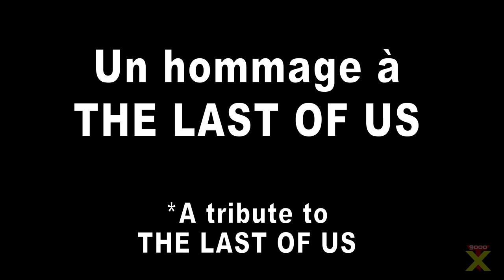The Last Of Us - Seul(e) Trailer - Fan-made Tribute to the game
A small Tribute to the Last of Us, a french  fanmade called Alone, this is the trailer. Enjoy !

Un petit hommage à the Last of Us, une fanfiction française, voici son trailer. Profitez bien ! Cette vidéo est la bande annonce d'un court-métrage que nous projetons de réaliser, vos avis nous intéressent. Qu'importent les abonnés et les pouces verts, ce qui nous intéresse, ce sont vos avis sur ce film, ce que vous aimeriez voir, ce que vous voudriez que les personnages fassent et surtout si vous désirez que ce projet voit le jour.

Alors postez des commentaires en masse !!!

La vidéo n'est pas monétisée, de même que la chaîne.

Merci d'avoir visionné ce contenu !